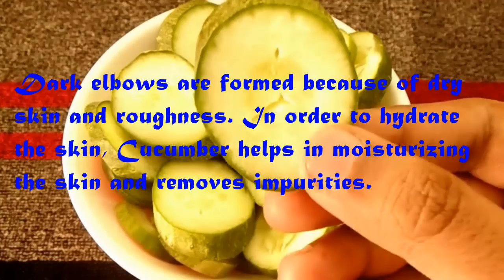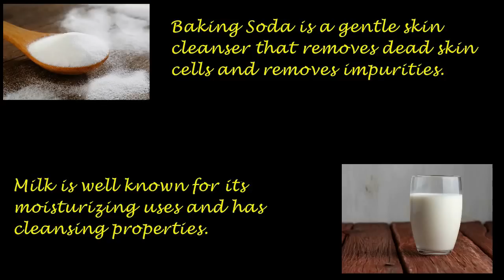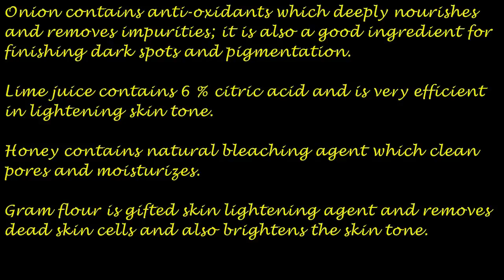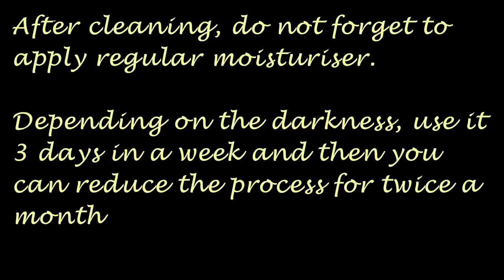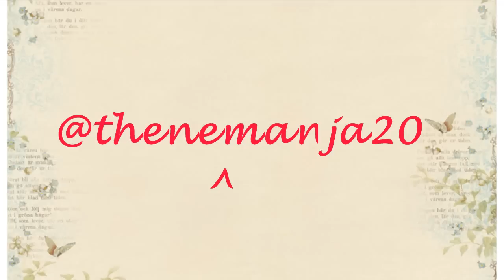Lighten Dark Knees and Elbows Quick & Naturally at Home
Best home remedies for lighten your dark knees and elbows How to cure dark knees and elbows at your home easily...

Hi everyone!
Today I’ll Show how to lighten your Dark Knees and Elbows Naturally at home.